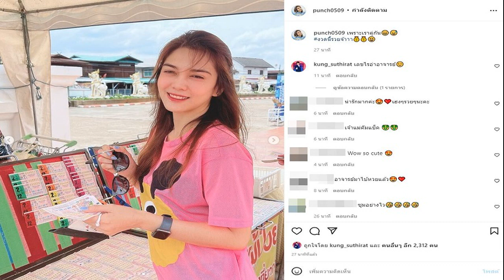ซูมอย่างไว พั้นช์ วรกาญจน์ โชว์เลขเด็ดหน้าแผง แฟนๆ แซวลั่น เจ้าแม่คัมแบ๊กแล้ว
ถูกใจคอหวย แห่ซูมอย่างไว นักร้องสาว พั้นช์ วรกาญจน์ โชว์เลขเด็ดหน้าแผง แฟนๆ แซวลั่น เจ้าแม่คัมแบ๊กแล้ว ขอตามงวดนี้ด่วนๆ
เป็นอีกคนที่ดวงเฮง ถูกลอตเตอรี่อยู่บ่อยครั้ง สำหรับนักร้องสาว พั้นช์ วรกาญจน์ ที่ก่อนหน้ามีโชคถูกรางวัลสลากกินแบ่งรัฐบาลเกือบทุกงวด งานนี้แฟนๆ เลยตั้งฉายาให้กับเจ้าตัวว่า เจ้าแม่เลขเด็ด แถมยังยุให้ตั้งสำนักมาแล้วด้วย
ล่าสุด “พั้นช์” โพสต์ภาพเลือกซื้อเลขเด็ดหน้าแผงหลายใบ พร้อมแคปชั่นว่า “เพราะเราคู่กัน งวดนี้รวยจ้าาา”
งานนี้ถูกใจแฟนๆ คอหวย เข้ามาคอมเมนต์ถามกันใหญ่ เลขไรอ่าอาจารย์ ซื้อเลขตัวไหนจะซื้อตาม เจ้าแม่คัมแบ๊กแล้ว อาจารย์มาใบ้หวยแล้ว ซูมอย่างไว ตัวไหนเด็ด ขอให้ถูกรางวัลใหญ่ ปังๆ จ้า